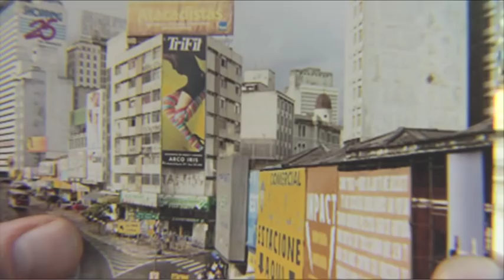Sao Paulo Outdoor Advertising Ban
In 2007 Sao Paulo banned all outdoor advertisement, setting a great example for all other cities in the world.

This is a short excerpt from the movie "The Greatest Movie Ever Sold"